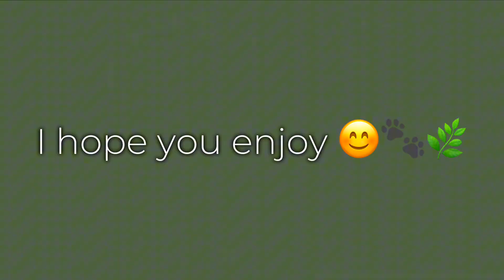NIGHT TIME TRICKS AND CLIPS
In this video, I filmed clips at night!✨
Of adorable Ziggy and lovely Milko!😆